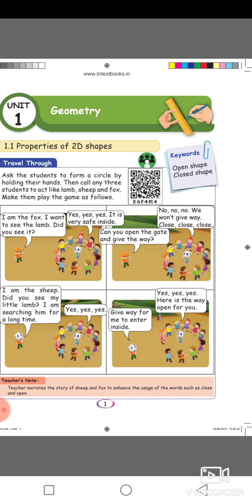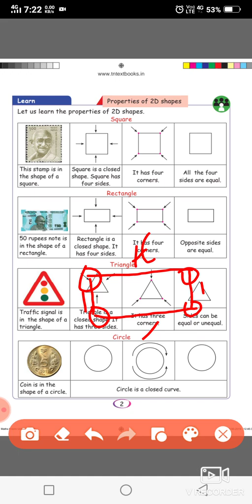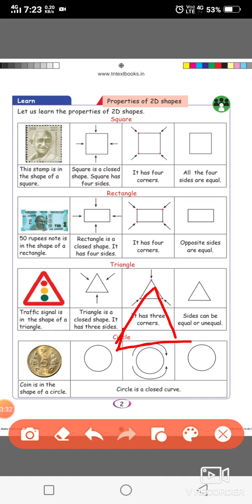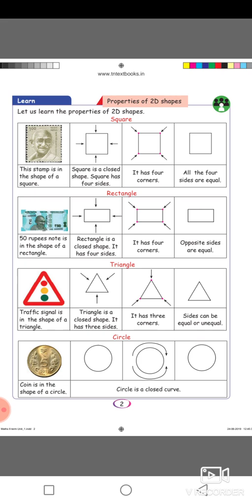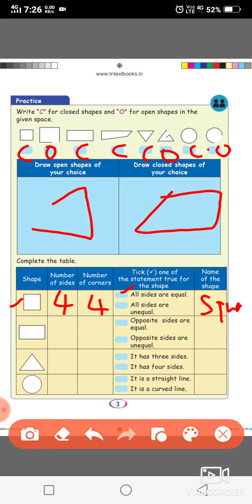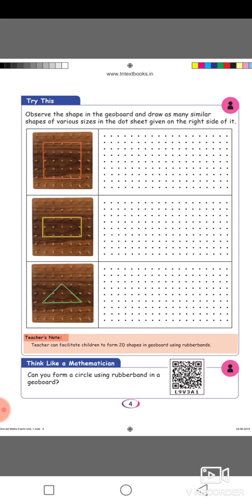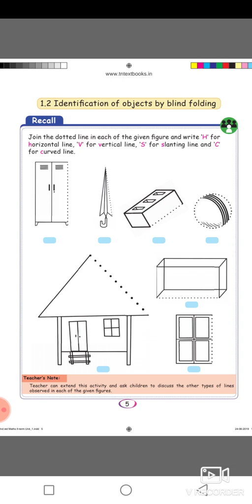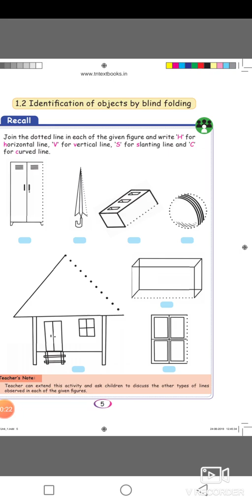2 std Maths / Geometry / Term 2 / Unit 1 /Samacheer kalvi / in Tamil.